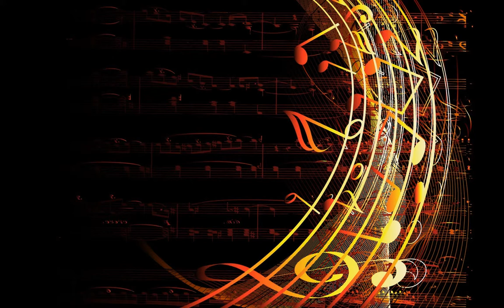Sweet and Low - Silent Partner